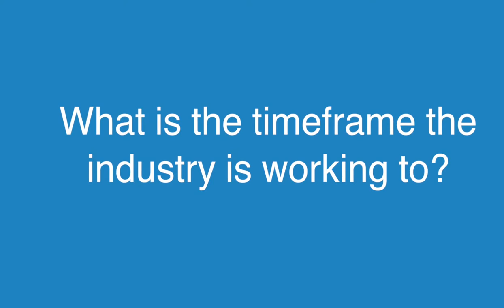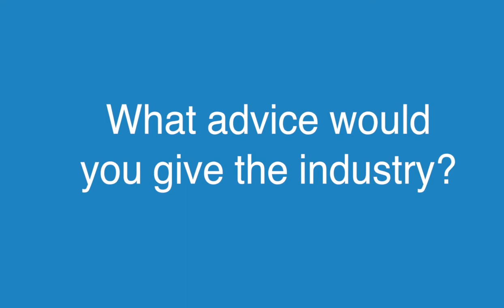Adrian Dale IHS Markit Final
Adrian Dale, director of securities finance product management at IHS Markit, speaks to SLT about the challenges surrounding SFTR and the firm's offering for the regulation